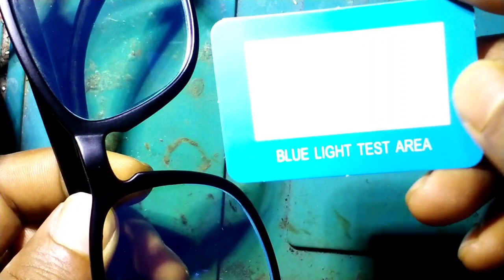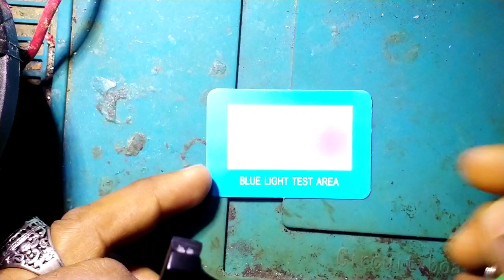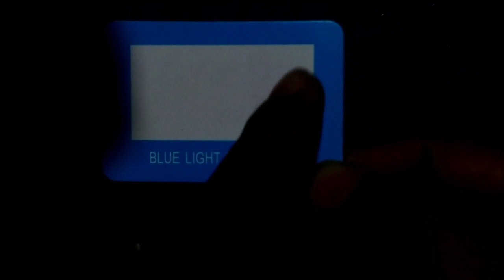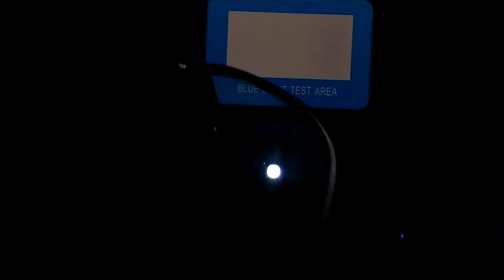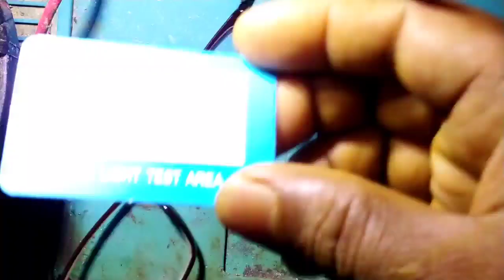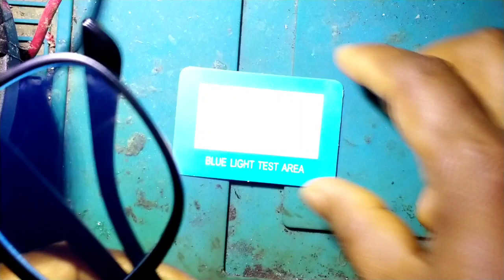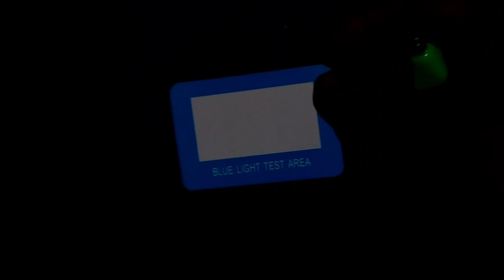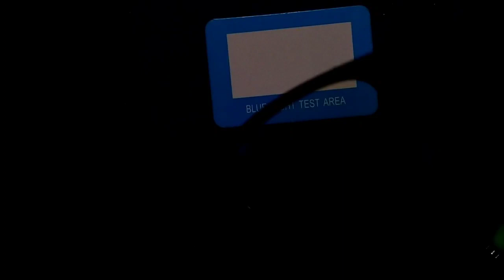মোবাইল টেকনিশিয়ানদের চোখের সুরক্ষার জন্য কাজের একটা চশমা